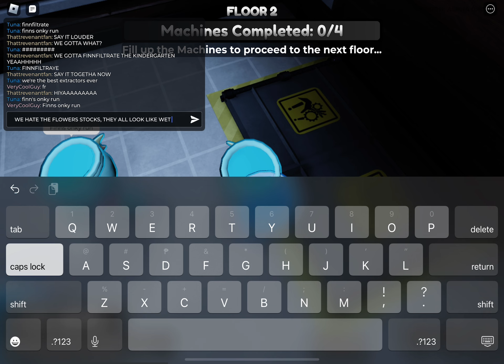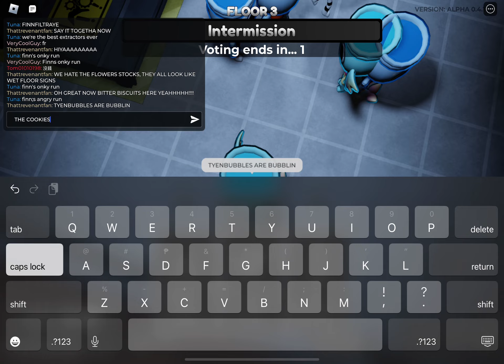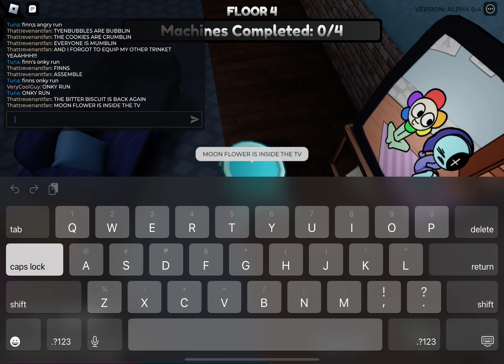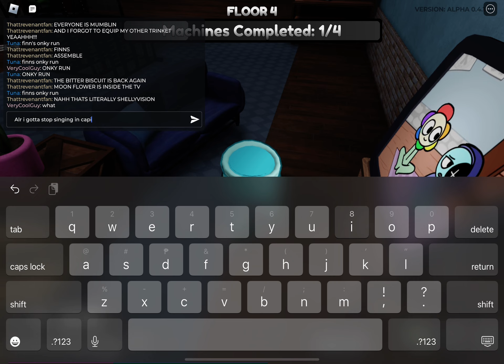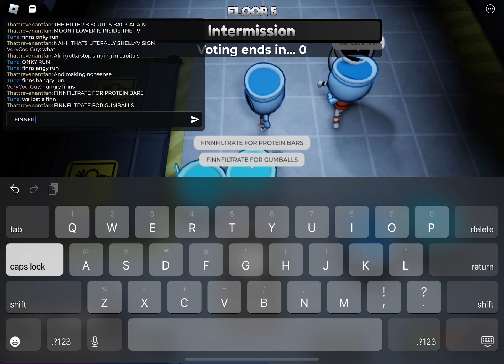Finnfiltration. ( with horrible singing?? )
THE FINNS ARE WILLING TO FINNFILLTRATE GARDENVIEW CENTER